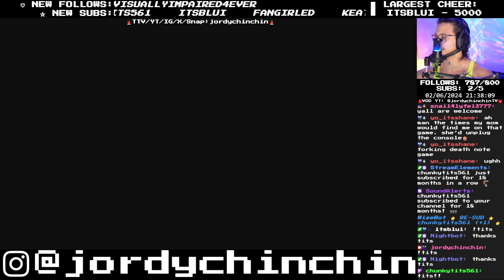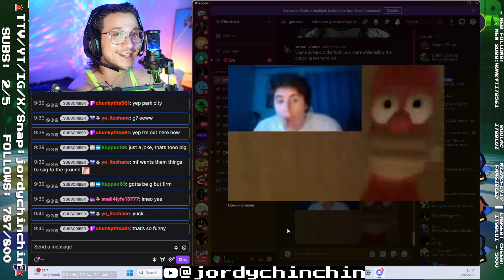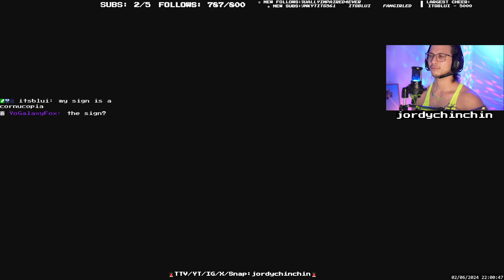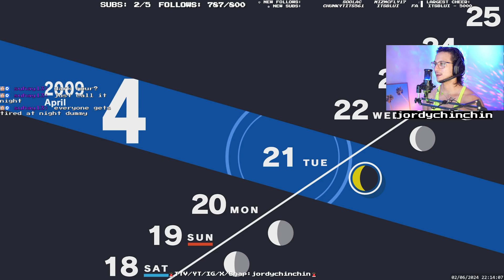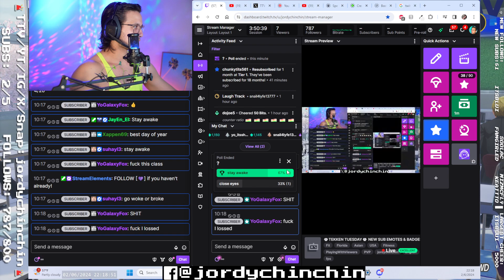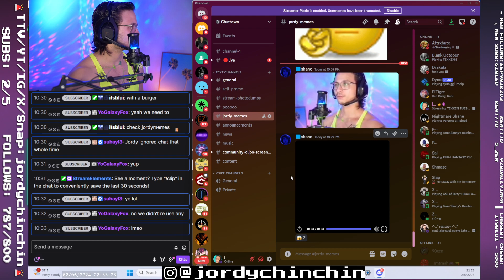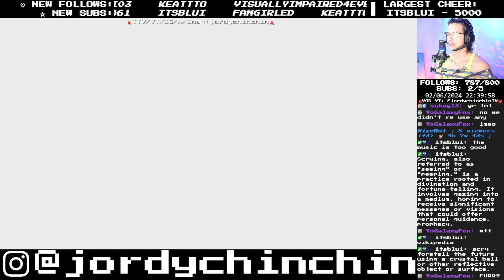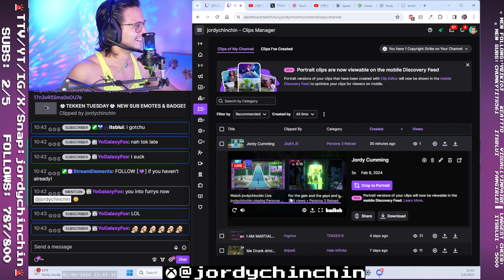Persona 3 Reload - PART 3 - I MADE A FURSONA [2.6.2024]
Persona 3 Reload - PART 3 - I MADE A FURSONA [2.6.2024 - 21;38]